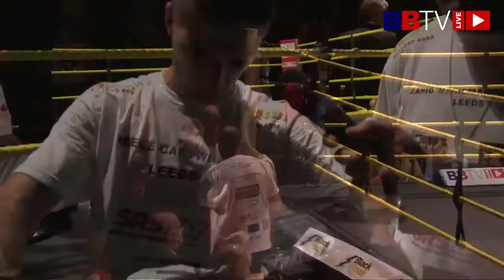Reece Cartwright vs William Warburton - Live from Manchester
Reece Cartwright faced William Warburton in a Middleweight clash. The 20yr old Cartwright was unbeaten in his first 4 pro fights and was taking on the highly durable Lancashire based Warburton at the Middleton Arena in Manchester on Black Flash Promotion bill - BBTV